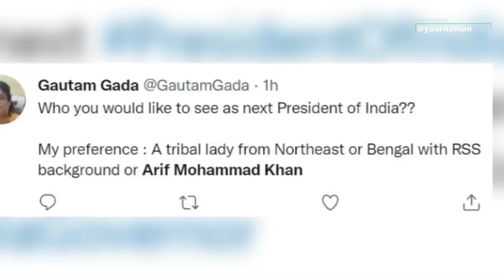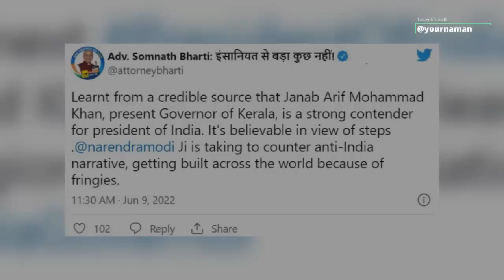Kerala Governor Arif Mohammad Khan Trending On Twitter For The Post Of President Of India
Stay Blessed